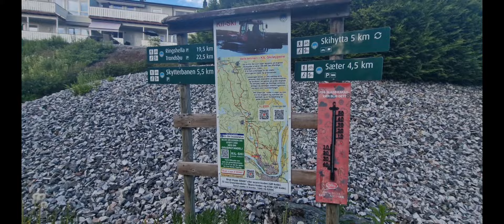Norwegian Culture And Viewing My Environment From The Hill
Cultural diversity is what makes us human, let's embrace it.